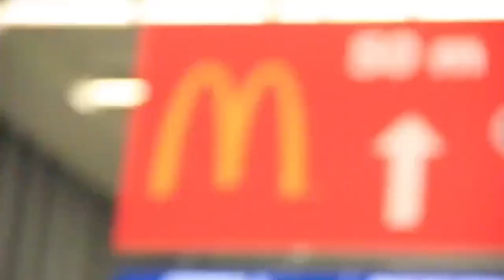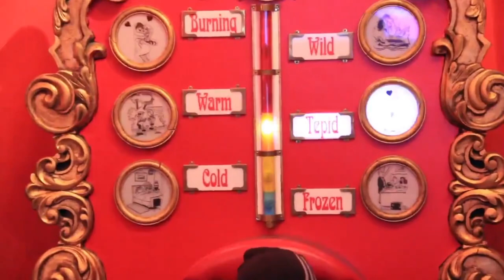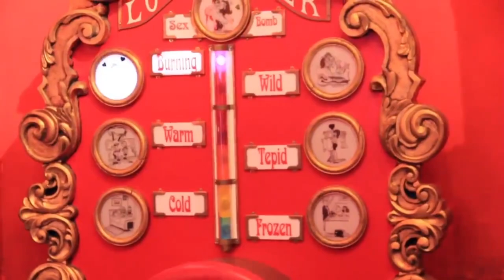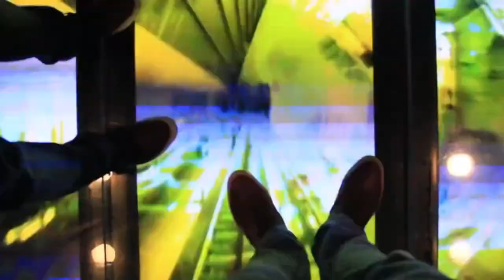Армен Еремян Путешествует В Март 2014 года в Европу (Чехия, Прага. Франция, Париж)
Это видео для вас смонтировал с любовью🫶
В этом видео вы увидите как я в 2014 году ровно 10 лет назад был в Праге 🇨🇿 и Париже 🇫🇷 🇪🇺
Да, это маленькая часть моего путешествия, но там есть что посмотреть❤️